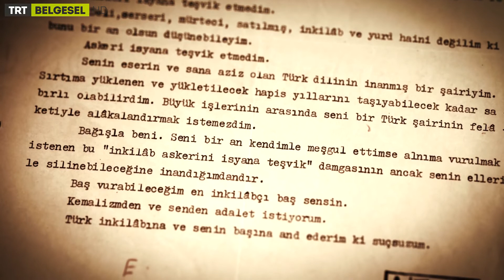Çankaya'ya Mektuplar | 2. Bölüm Fragmanı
Atam,
Oğlum Şair Nazım Hikmet orduda komünizmi yaymak suretiyle isyan çıkarmak teşebbüsünde bulunduğu iddiasıyla 15 yıl ağır hapse mahkum edildi. Nazım, ne bir vatan haini ne memleketin ordusuna kastetmiş bir canidir.